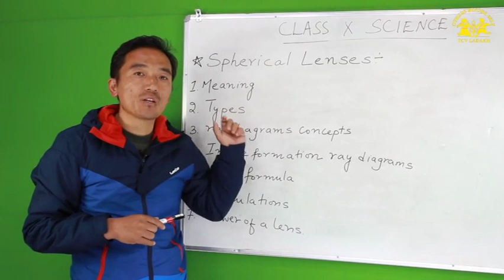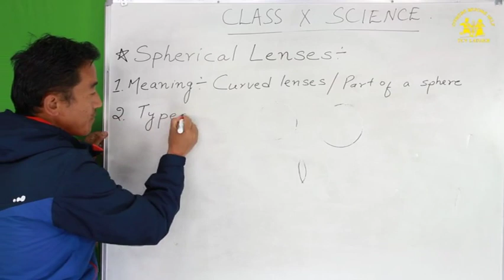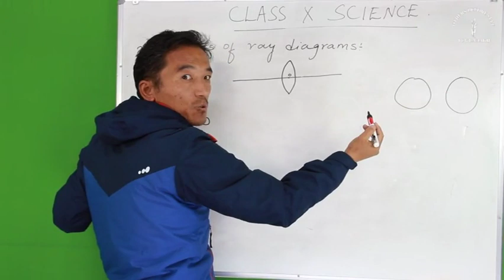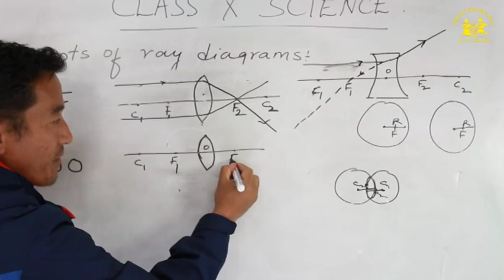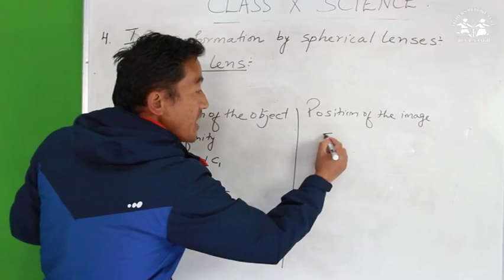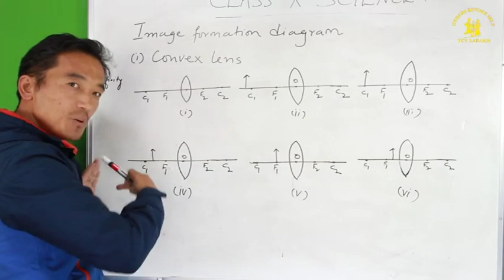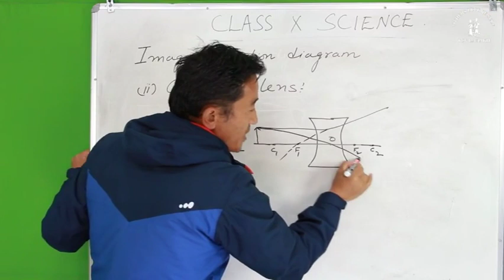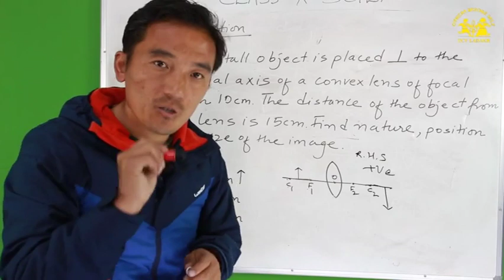Class X Science Serise 3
Class X Supplementary Coaching of Science Series 3.